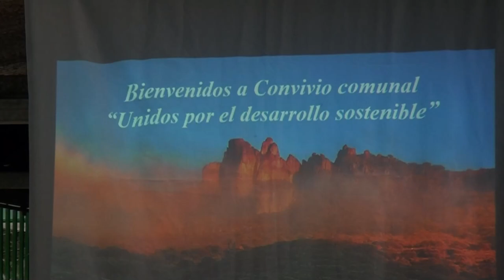La comunidad de Herradura de Rivas se integró al consorcio rural comunitario Chirripó, el CRC agrupa